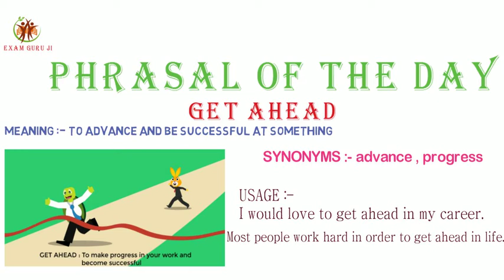( GET AHEAD ) PHRASAL OF THE DAY 19-JAN